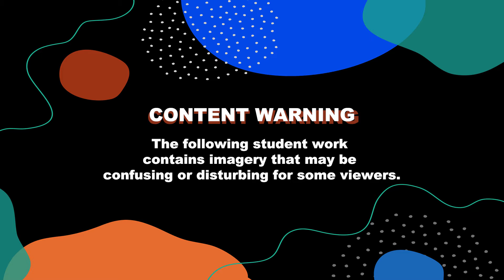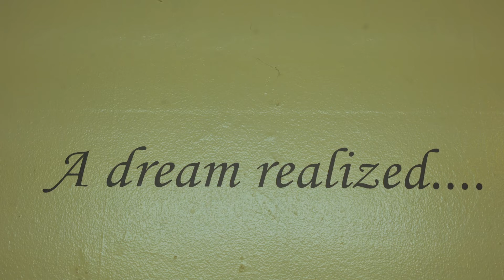Spoken Word Poetry by City Schools TV Media Team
City Schools Student media team, in collaboration with the National Great Blacks in Wax Museum, produced a spoken-word piece written by Baltimore School For the Arts, 11th Grader, Mitchel Napper titled "Black America".